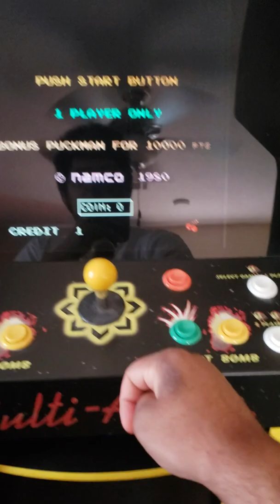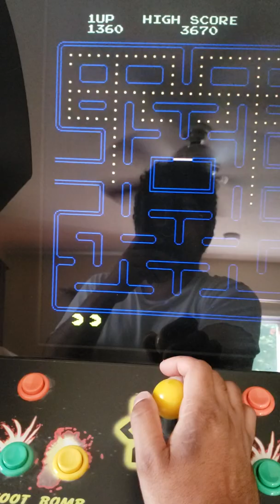retro video games episode 2 pac-man (season 1)